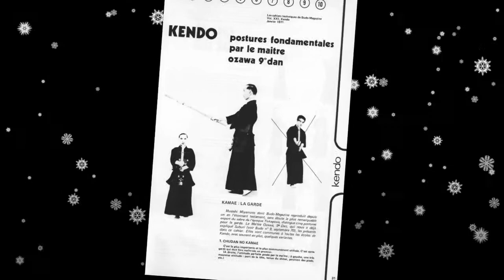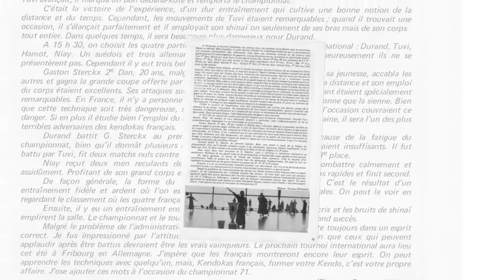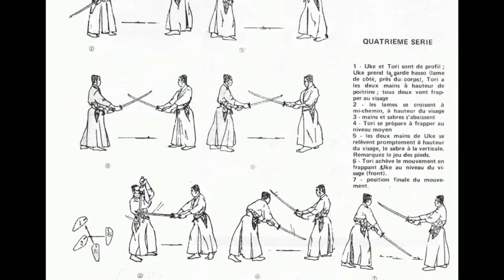Budo... compilation Kendo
COMPILATION DES ARTICLES, EVENEMENTS ET CAHIERS TECHNIQUES SUR LE KENDO
Un document de 39 pages

Kendo par le maître Ozawa
Suburi
Futuaku suburi
Ippon men uchi
Tenue du shinaï
Postures fondamentales
Comment attaquer
L'attaque DO
Championnats de France de Kendo - juin 1971
Les championnats du Japon de Kendo
Kendo No Kata
Exercice au sabre court